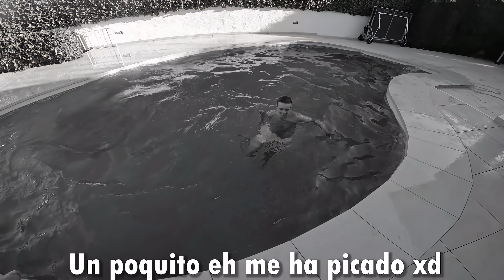PARKOUR en LA NUEVA MANSIÓN LR...😱 *SALTAMOS DEL TEJADO*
▶️ Hola chavales!! En este parkour vlog la hemos liado en la nueva mansión LR, ya que hacemos parkour en la mansión, saltamos del tejado a la piscina...